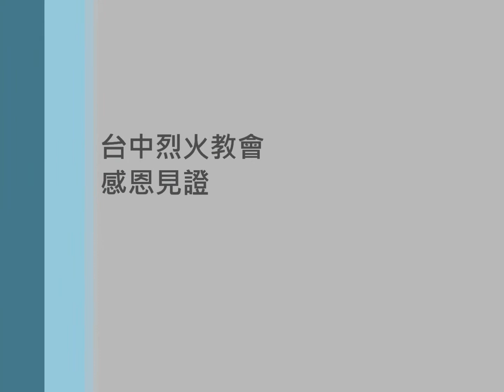【見證】20131201 李芝葳感恩見證